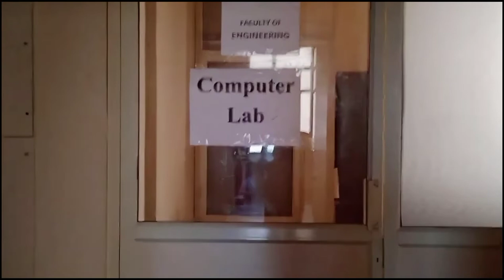Gurugram university Campus Tour | Best Govt college Haryana🤩